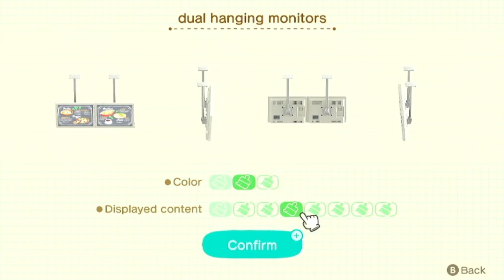Animal Crossing Happy Home Paradise Part41 "Dream for Chocolate Chateau in Nice Paradise Season!"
Oh boy do I never expected we'll do the chocolate theme house???
Kinda thanks to Carmen that she showup for this part!!
Got to say this probably my favorite theme so far in this game!!!
(Not sure did I SPOILED to my favorite again but hope it's all good!!!)
More villagers seem to showed at the paradise!!!
Really hope we got the on eI'm aiming for!!!
Also some old residents in Maliblue so I'll make their pad really nice!!!
Could've think on upgrade some facility soon.